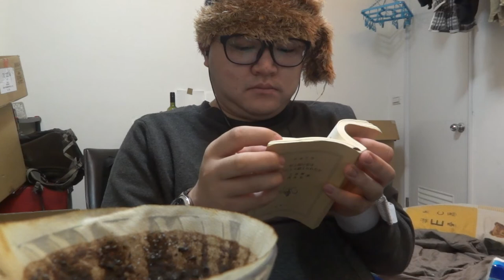台灣台北生活中の日本人🇯🇵大五的學生。讀Haruki Murakami的小說。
Comments:
NCCU Political Science Student. Overseas Student. 5th years.